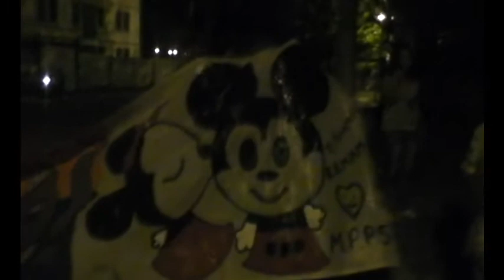Cumpleaños de 15 de Micaela Lagarde- Festejos y Cena en el SOEM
4 De Septiembre a las 00 Hs en su casa fue el recibimiento con todo, 07 de Setiembre fue la gran Fiesta/cena en el SOEM (Calle Guemes)